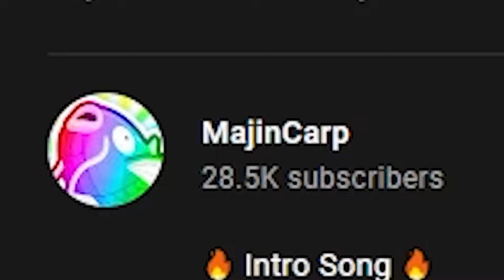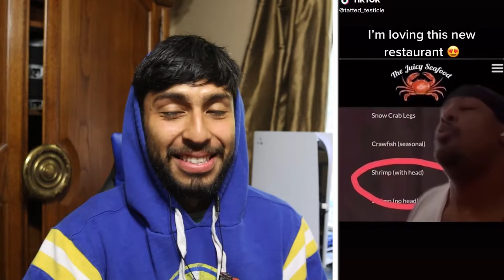MAJINCARP MEMES 38 | THIS WAS HILARIOUS MAJINCARP!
MajinCarp Memes 38
today we react to MajinCarp Newest video about memes! Usually I take a look at MajinCarp Cringe Compilations, so today I thought I mix it up!